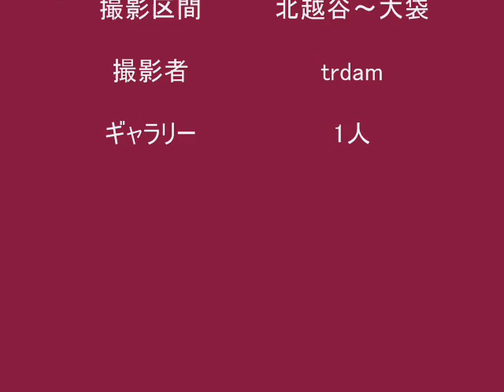【東武伊勢崎線】北越谷～大袋 8111F｢アニマルトレイン｣通過【東武8000型】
平成25年3月23日～4月7日に北千住→東武動物公園→とうきょうスカイツリーで運転された臨時｢アニマルトレイン(Zoo Gallery Train)｣です。